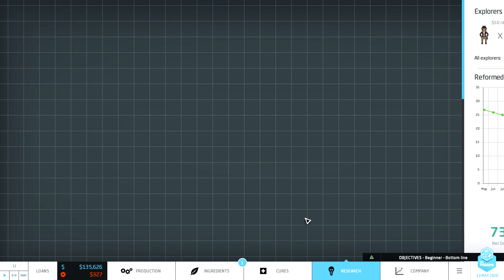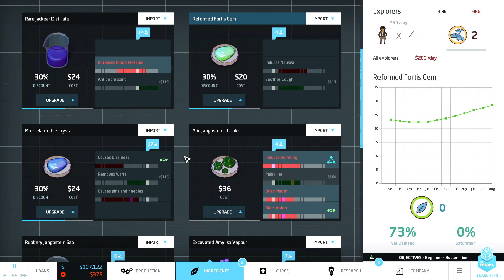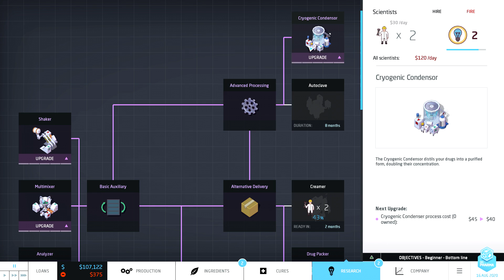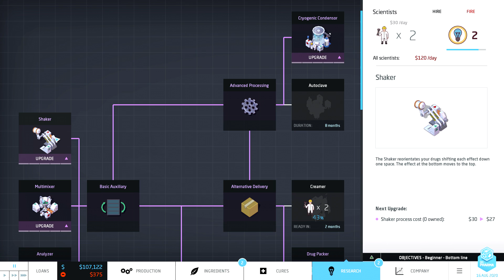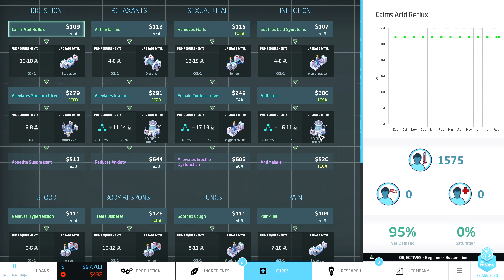Playing with the Multimixer - Big Pharma [E8]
Big Pharma is copyright Twice Circled and Positech Games